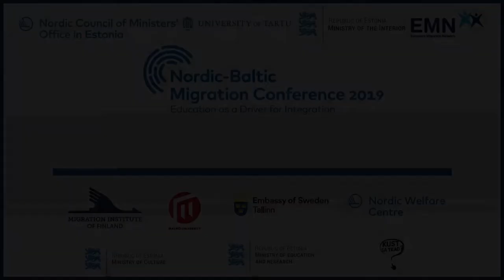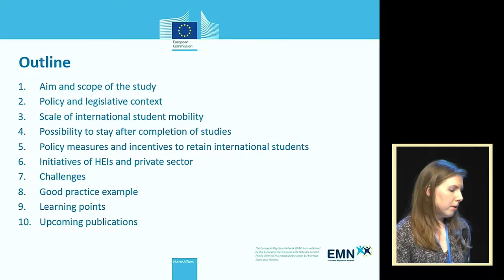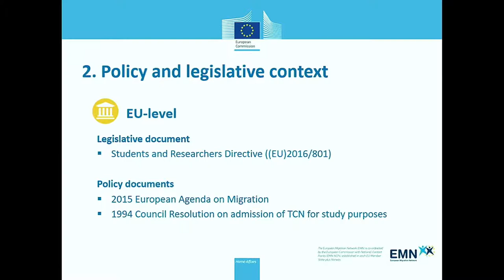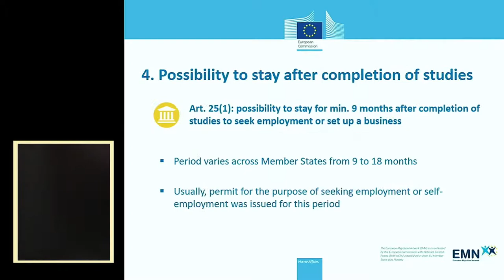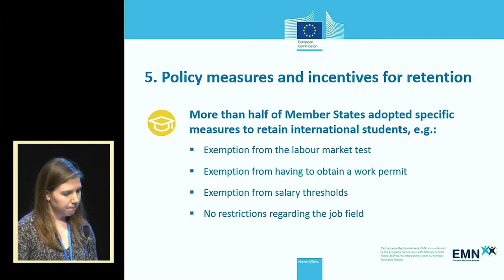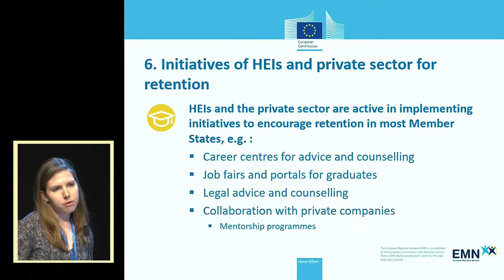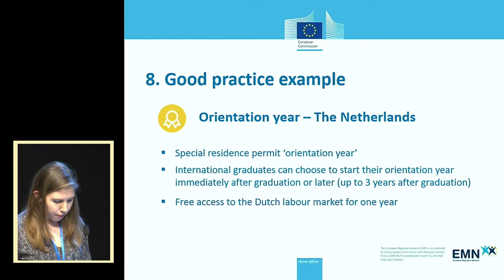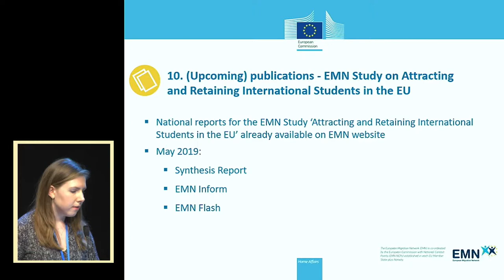Norma Rose - Challenges and Best Practices in Retention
Challenges and Best Practices in Retention from the EMN 2018 Study on Attracting and Retaining Third Country National Students    - Norma Rose, consultant, European Migration Network Service Provider (ICF)